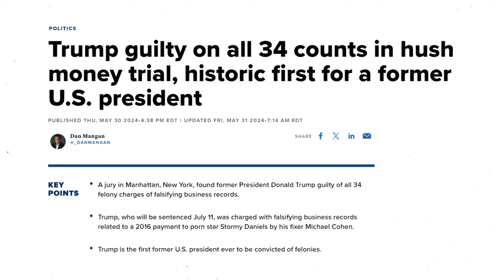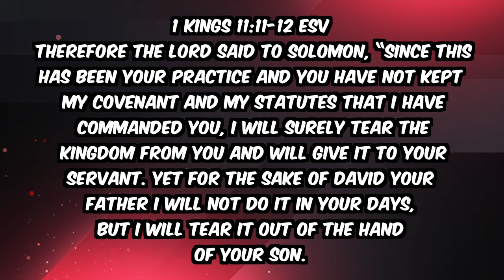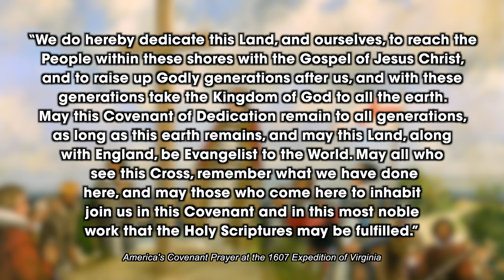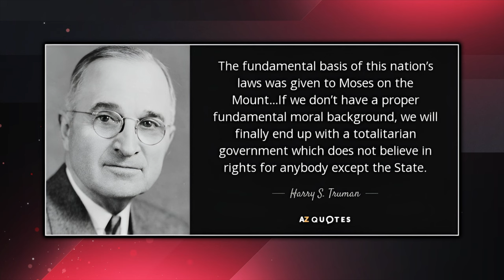Donald Trump's Conviction is a HUGE WARNING From God...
Donald Trump's latest verdict is more biblical than you realize, and today I break down the ancient demons that were summoned into America during this ruling. This is extremely biblical but not many people are talking about this...